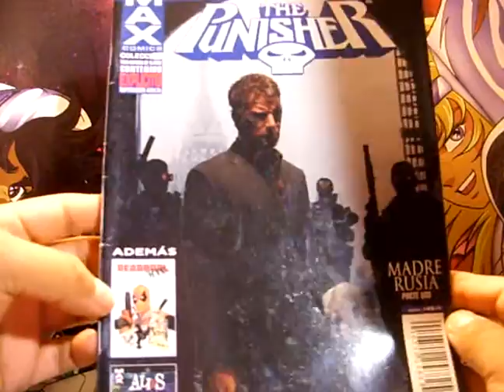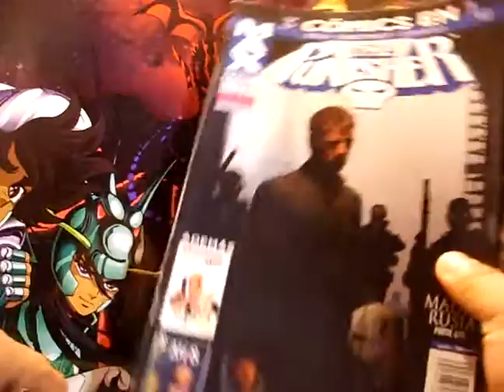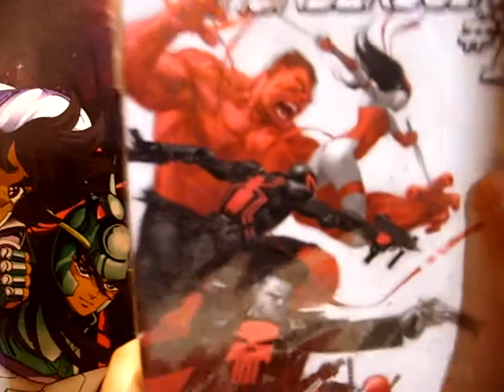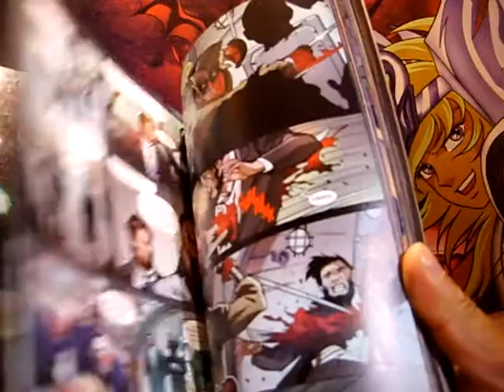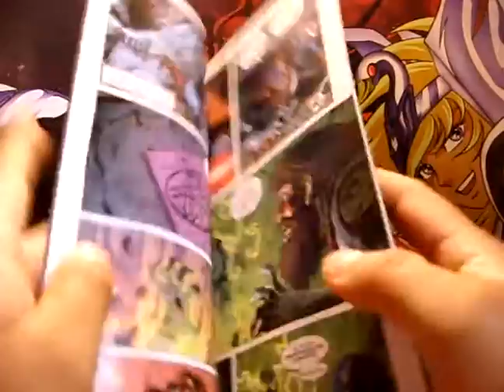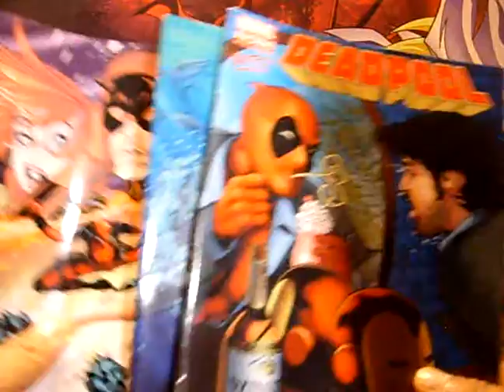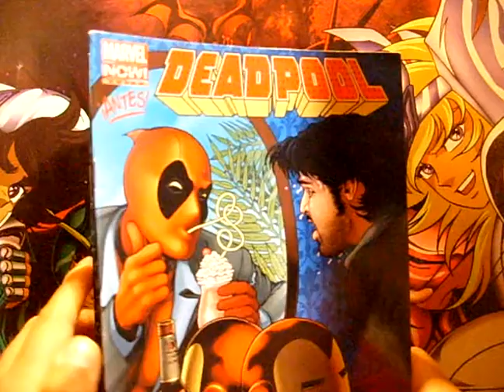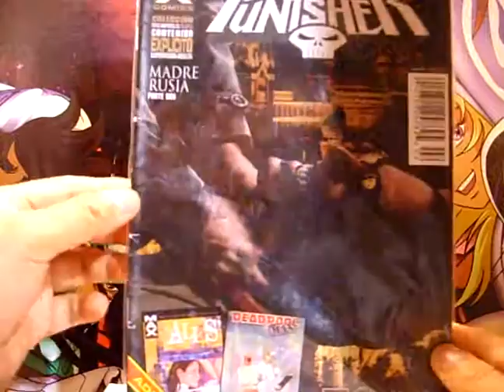Deadpool en México